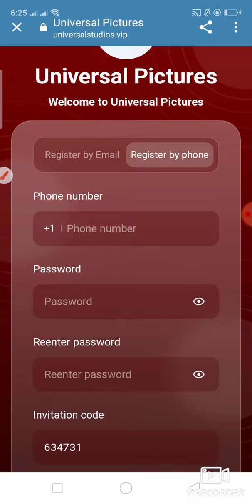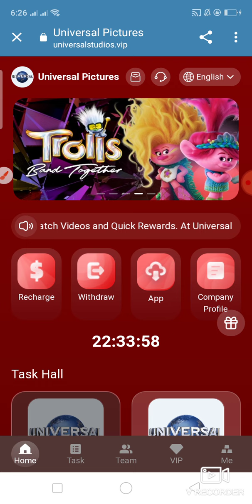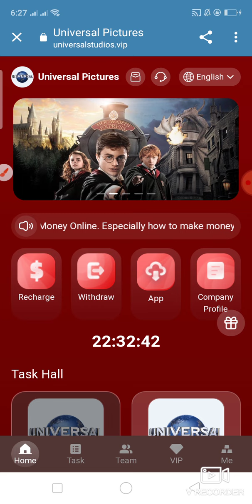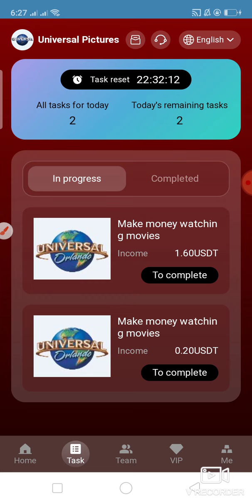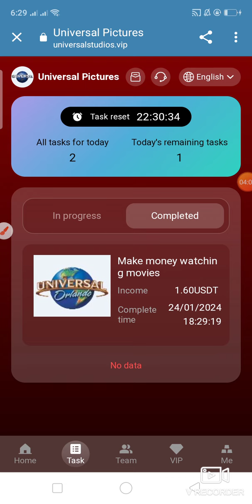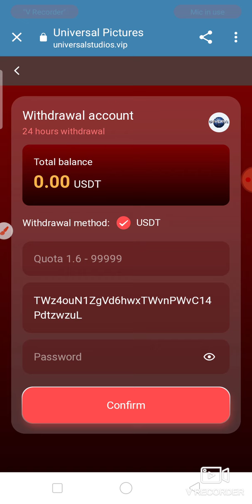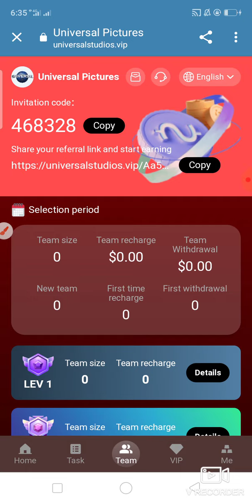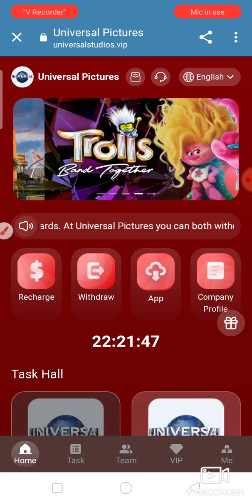Universal Pictures the latest USDT project || Join now & get daily usdt profit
Universal Pictures.vip watch movies for free and earn USDT-2024 latest program app-free rewards USDT.

I will introduce Universal Pictures - Make Money Online. Especially how to make money online, watch videos. This is one of the best ways to make money online. For this we will use Watch Videos and Quick Rewards. At Universal Pictures you can both withdraw money and make money online. This is the best way to make money online in 2024 because this video is related to making money online in 2024. Today, I will show you the best tutorials on making money online. You can do this as a side hustle while working from home. You can make money online absolutely for free with the business ideas I will share on how to make money or how to make money online.

Earnings from watching movies for free:

V0: Deposit 0 USDT to become VIP0��watch free movies and earn 0.2 USDT

V1: Recharge 8 USDT to become VIP1��watch free movies and earn 1.6 USDT

V2: Recharge 68 USDT to become VIP2��watch free movies and earn 13.6 USDT

V3: Recharge 168 USDT to become VIP3��watch free movies and earn 33.6 USDT

V4: Recharge 568 USDT to become VIP4��watch free movies and earn 113.6 USDT

V5: Recharge 1568 USDT to become VIP5��watch free movies and earn 326.6 USDT

V6: Recharge 3568 USDT to become VIP6��watch free movies and earn 746.6 USDT

V7: Recharge 7568 USDT to become VIP7��watch free movies and earn 1646.6 USDT

V8: Recharge 14568 USDT to become VIP8��watch free movies and earn 3236.6 USDT

V9: Recharge 34568 USDT to become VIP9��watch free movies and earn 8036.6 USDT

Invite friends to watch free movies and get three levels of commission:
For example: Team A charges 1000 USDT and gets 9% deposit, 90 USDT
For example: Team B charges 1000 USDT and gets 5% deposit, 50 USDT
For example: Team C charges 1000 USDT and gets 2% deposit, 20 USDT

For example: recharge 1000 USDT within 24 hours, reward 20 USDT
For example: recharge 3000 USDT within 24 hours, reward 80 USDT
For example: recharge 5000 USDT within 24 hours, reward 150 USDT
For example: recharge 10000 USDT within 24 hours, reward 500 USDT
For example: recharge 30000 USDT within 24 hours, reward 1000 USDT
For example: recharge 50000 USDT within 24 hours, reward 3000 USDT
For example: recharge 80000 USDT within 24 hours, reward 10000 USDT

"The mall authorizes all promoters to share on all major platforms, not limited to any platform! "

Contect me